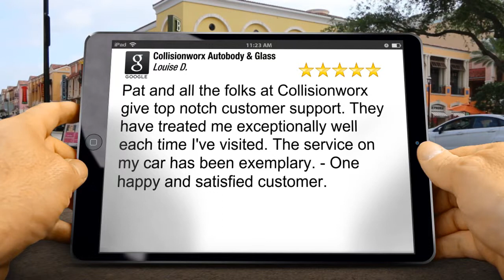Collisionworx Autobody & Glass Memphis Impressive Five Star Review by Louise D.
5 Star Rating

Pat and all the folks at Collisionworx give top notch customer support. They have treated me exceptionally well each time I've visited. The service on my car has been exemplary. - One happy and satisfied customer.

Collisionworx Autobody & Glass
6916 Appling Farms Parkway
Memphis TN
38133